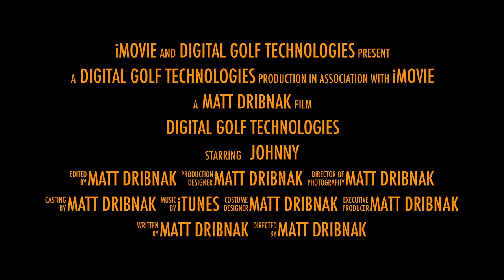Digital Golf Technologies 3